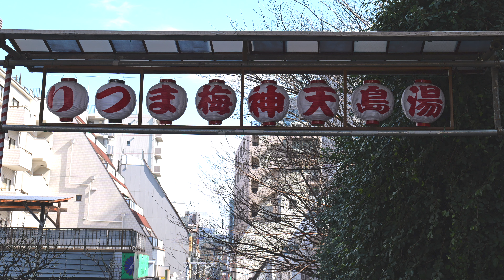【LUMIX S5 M2で撮る②】湯島天神梅まつり 4K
湯島天神梅まつりをLUMIX S5 M2で撮ってきました。動画の像面位相差AFがなかなかいい感じです。また手ぶれ補正も優れています。

バックの音楽はmacのサウンドエフェクトからお借りしました。